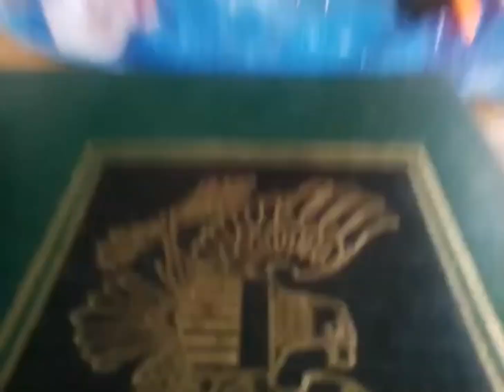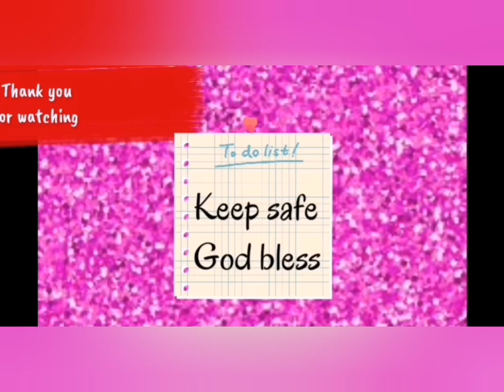Make Up Tutorial || 3 Years Old Zcyrra Yvonne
Pamangkin kung 3 years old palang mahilig na mg make up..  Sanay na sanay na humawak ng mga Pampaganda.. HOPE YOU LIKE THIS VIDEO GUYS..